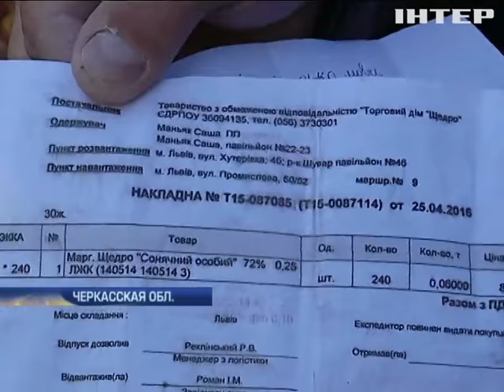Мусор из Львова незаконно сбросили в Каневе